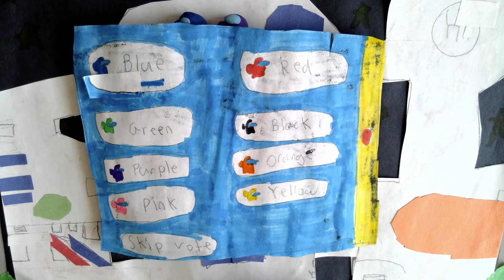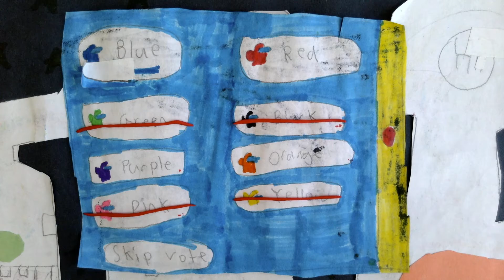The AMONG US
Aur W7